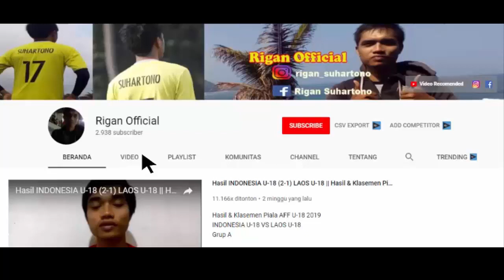MANTAAPP!!! PREDIKSI SUSUNAN PEMAIN PERSEBAYA SURABAYA VS PERSIK KEDIRI DI LAGA PEMBUKA LIGA 1 2020.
persebaya surabaya
seputar persebaya surabaya
prediksi susunan pemain persebaya surabaya vs persik kediri
pembuka liga 1 2020
berita persebaya vs persik kediri
bagaimana menurut kalian? tim mana yang kalian dukung?